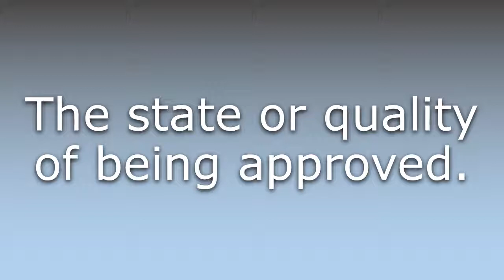What does Approvedness mean?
What does Approvedness mean in English? Learn the meaning of Approvedness.